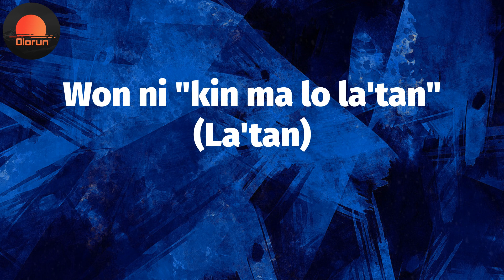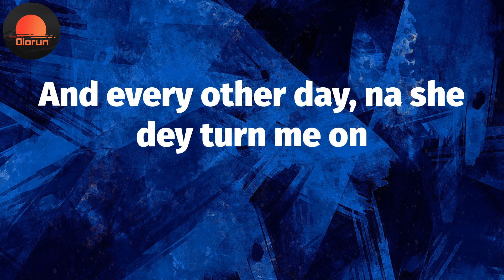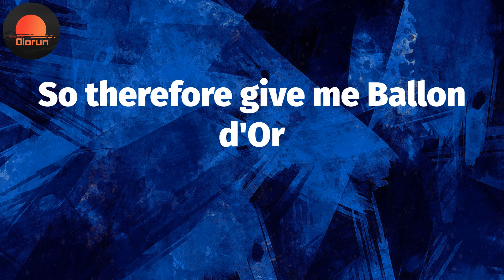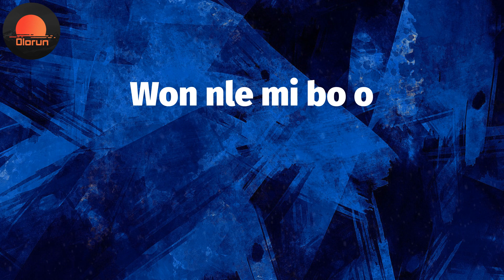B. D’OR (Lyrics) - Burna Boy 👿